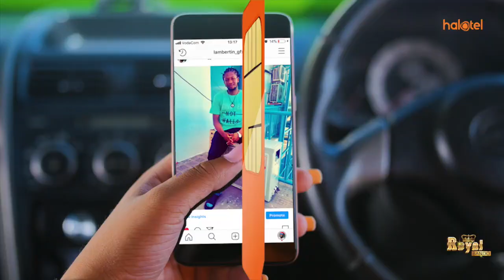DK STEPHEN KEBWE AELEZA ALIVYOTUMIA LORI LA MCHANGA KUFIKA KATIKA AJALI YA MOTO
Mkuu wa mkoa wa Morogoro Dk Stephen Kebwe ameeleza kuwa alitumia lori la kubeba mchanga, mawe na kokoto kufika eneo la tukio la ajali ya Moto aliyotokea katika eneo la Msamvu Manuispaa ya Morogoro.